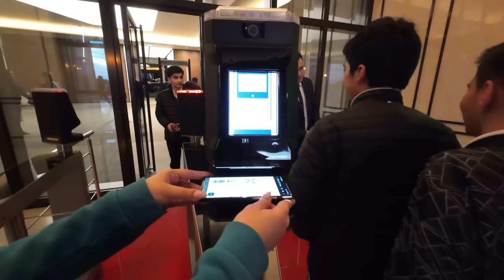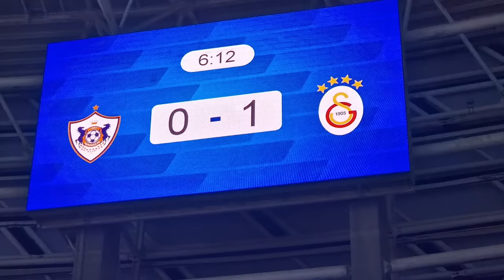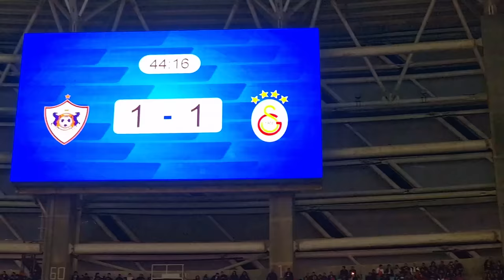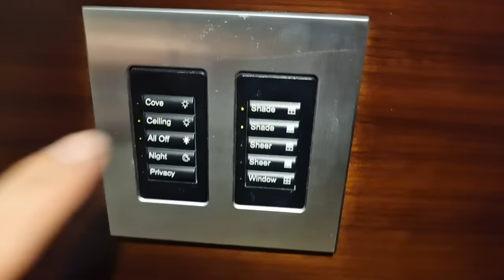Qarabağ - Galatasaray - 1:2 / İKARDİNİN İMZALI FORMASINI QAZANIN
TV kanallardan futbolu bu bucaq altında izləyə bilməzsiniz. Bu videoda sizə maksimum dərəcədə QARDAŞLIQ OYUNUN (Qarabağ - Galatasaray) ab-havasını çatdırmağa çalışdım

Вам такое не покажут по ТВ / В этом выпуске постарался максимально погрузить вас в атмосферу Братского Матча между Карабахом и Галатасараем вот так выглядит настоящий футбол!!!